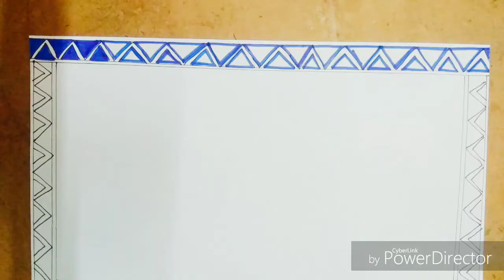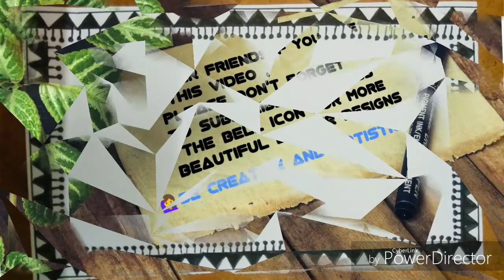5 border designs|Simple and Easy | Project Design | video#16 | 2018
5 border designs|Simple and Easy | Project Design | video#16 | 2018

Hello friends
mere es channel pr ap project design se related mazeed videos b dekh sakte hai